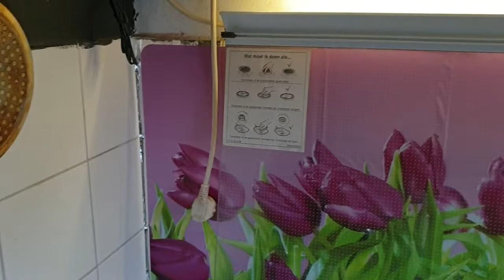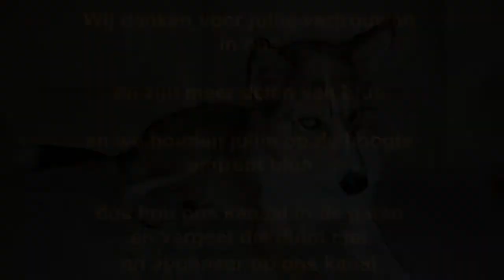deel 2 blue in de opvang #434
hier is die dan ja ja deel 2 van blue in de opvang

we zouden zeggen kijk en geniet van de spelende zusjes

 Dieren

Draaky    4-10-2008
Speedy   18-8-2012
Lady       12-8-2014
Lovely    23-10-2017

Afspeellijsten:
✖ VLOGS -
✖ PERSOONLIJK -
✖ TAGS & CHALLENGES -
✖ SHOPLOGS -